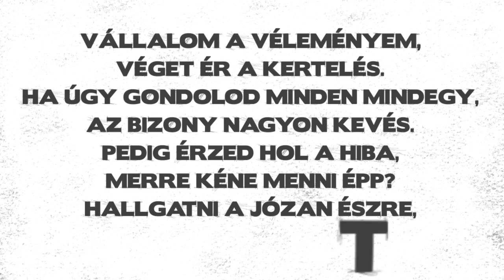Ivica Sláviková - Vállalom a véleményem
A „Vállalom a véleményem" civil kezdeményezés célja, hogy közéleti kérdésekben aktív reakcióra bírja a nyilvánosságot. Olyan személyeket szólítunk meg, akik arcukat és nevüket vállalva osztják meg véleményüket a világhálón. Ezzel a társadalom azon rétegének ellenpólusát alakítják ki, akik az esetek többségében névtelenség mögé bújva nyilvánítják ki extrém nézeteiket. A szélsőséges vélemények többségi jelenléte az interneten azt a látszatok kelti, hogy a megoldások csak szélsőségesek lehetnek. Kezdeményezésünk azt hangsúlyozza, hogy a többség észleli a társadalmat leginkább érintő és időszerű problémáit, felméri és megnevezi azokat, valamint megoldást keres rájuk. Véleményét konstruktív, értelmes módon adja közzé, kerülve a sértő vagy támadó kifejezésmódot és a szélsőséges megoldásokat, továbbá a társadalmi problémák fontosságát helyezi előtérbe önnön érdekei előtt.
A nyilatkozatok a politika, a gazdaság, a kultúra, az emberi és kisebbségi jogok, valamint a nyitott polgári társadalom helyzetéről és annak értékeiről beszélnek.